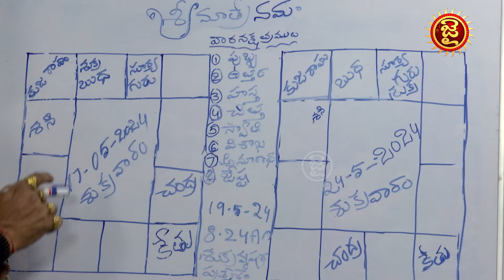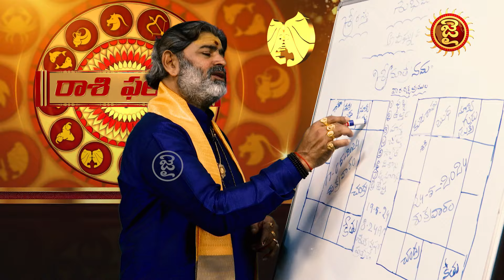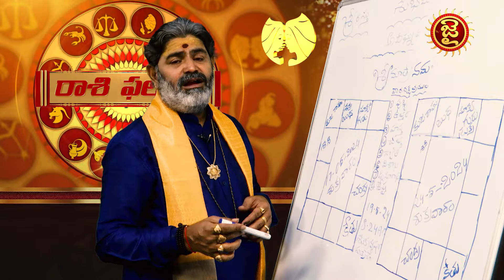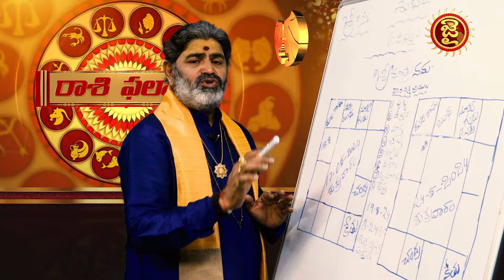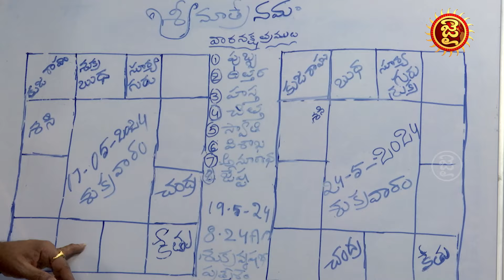మిథున రాశి | Mithuna Rasi Vaara Phalalu || May 17th to May 24th || Rashi Phalalu || Jai Hindu